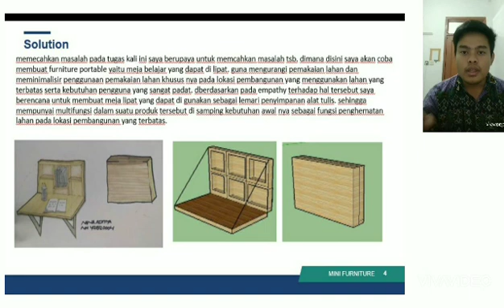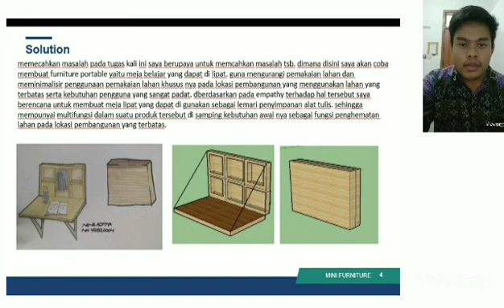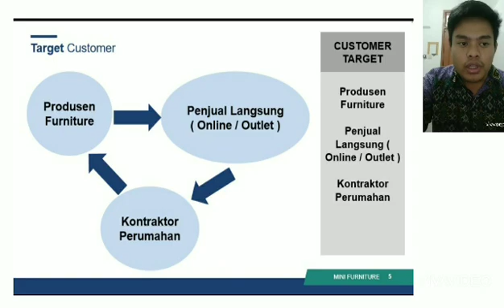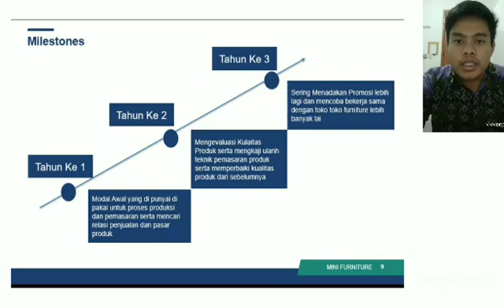Mini Furniture-Nana Aditiya-Kewirausahaan 1-ENFEST 2020